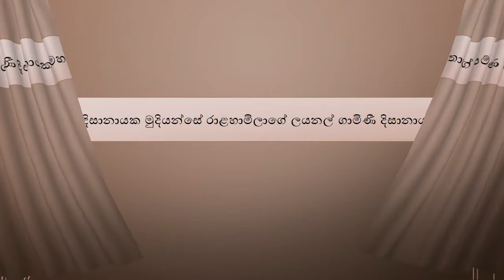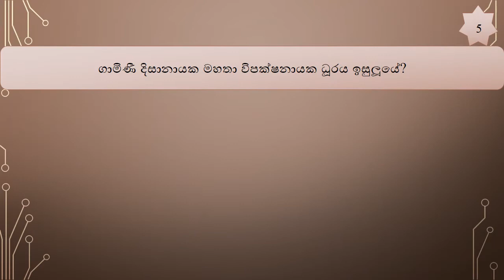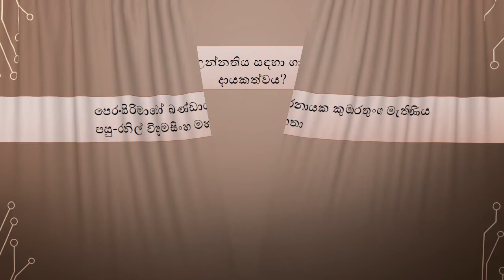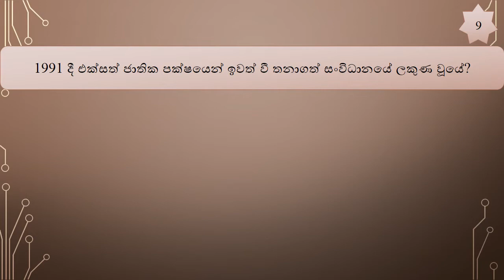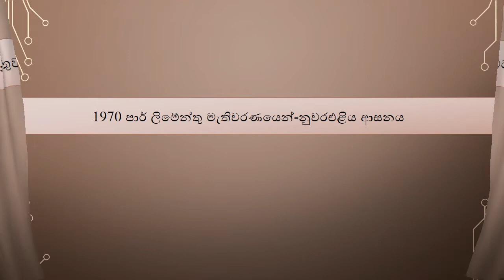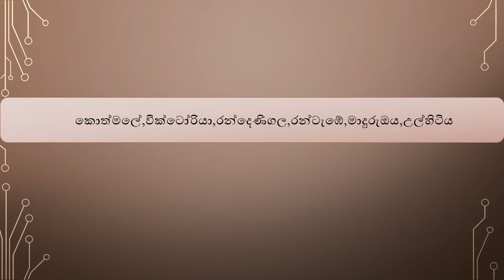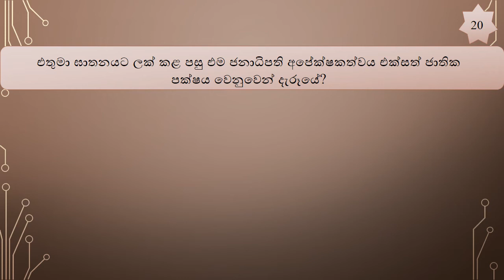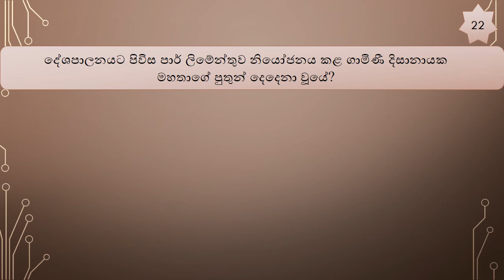ගාමිණී දිසානායක මහතා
My GK Book හි අන්තර්ගත වන්නේ විවිධ මාතෘකා යටතේ ගොනු වූ සාමාන්‍ය දැනීම කරුණු එකතුවකි. එක් එක් මාතෘකාව සම්බන්ධයෙන් මෙතෙක් තරඟ විභාග වල අසා ඇති ගැටලු සහ ඇසිමේ ප්‍රවණතාවයක් ඇති ගැටලු සාකච්ඡා කෙරේ. ආදරණීය දුවේ පුතේ ඔබත් විනෝදාංශයක් ලෙස සාමාන්‍ය දැනීමේ කරුණු එක් රැස් කර ගොනු ගත කරන්න. ඔබට සුභ පැතුම්!
මහජන බැංකු-ගණුදෙනුකාර සේවා සහයක විභාගය-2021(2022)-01 කොටස
People's bank Customer Service Assistant Exam-2021/22 මහජන බැංකුව ගණුදෙනුකාර සේවා සහයක විභාගය-විෂය නිර්දේශ ආවරණිත වීඩියෝ පාඩම් මාලාව බුද්ධි පරීක්ෂණය අවබෝධය සංඛ්‍යාත්මක නිපුණතාවය Staff Assistant Exam-BOC,RDB,NSB IQ General Knowledge Peoples Bank Exam මහජන බැංකුව Peoples Bank Staff Assistant Exam
Peoples Bank Staff Assistant-2021 IQ IQ Sinhala
Peoples Bank Exam
Staff Assistant exam
Ganudenukara sahayaka vibhagaya
Peoples bank exam 2021
Peoples bank exam 2022
දේශීය ආදායම් සේවා තරඟ විභාගය
Desiya Adayam Vibagaya
Inland Revenue Examination-2022

High Edge
General knowledge questions with detailed answers.
The best way of studying GK-QRA method is discussed here.

Labor officer Exam
Labour Officer Exam
 A/L General Common test
කාලීන තොරතුරු විග්‍රහය
 පසුගිය විභාග ප්‍රශ්න සඳහා පිළිතුරු පසුගිය විභාග ප්‍රශ්න සාකච්ඡා කිරීම
,Desiya adayam vibhagaya,podu pareeksanaya,Common General Test A/L,A/L CGT,උසස් පෙළ පොදු පරීක්ෂණය,කම්කරු නිලධාරී විභාගය
ශ්‍රී ලංකා විදේශ සේවා විභාගය
විදේශ සේවා විභාගය
Videsha sewa exam
Videsha sewa exam-2021
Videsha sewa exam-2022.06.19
Foreign Service Examination-Part 01
Foring service

CS Exam
Adminstrative service exam
පරිපාලන සේවා විභාගය
අධ්‍යාපන පරිපාලන සේවා විභාගය
Paripalana Sewa exam
Adyapana Paripalana Sewa

Neethi vibhaga exam
නීති ප්‍රෙව්ශ විභාගය

බුද්ධි පරීක්ෂණ ගැටලු හා විසඳුම්
අභියෝග්‍යතාවය
සංඛ්‍යාත්මක නිපුණතාවය
IQ
Intelligent Test
IQ Sinhala
Iq Sinhala
High edge IQ

2022 ජනවාරි කාලීන දැනීම/සාමාන්‍ය දැනීම
2022 පෙබරවාරි කාලීන දැනීම/සාමාන්‍ය දැනීම
2022 මාර්තු කාලීන දැනීම/සාමාන්‍ය දැනීම
2022 අප්‍රේල් කාලීන දැනීම/සාමාන්‍ය දැනීම
2022 මැයි කාලීන දැනීම/සාමාන්‍ය දැනීම
2022 ජුනි කාලීන දැනීම/සාමාන්‍ය දැනීම
2022 ජූලි කාලීන දැනීම/සාමාන්‍ය දැනීම
2022 අගෝස්තු කාලීන දැනීම/සාමාන්‍ය දැනීම
2022 සැප්තැම්බර් කාලීන දැනීම/සාමාන්‍ය දැනීම
2022 ඔක්තෝබර් කාලීන දැනීම/සාමාන්‍ය දැනීම
2022 නොවැම්බර් කාලීන දැනීම/සාමාන්‍ය දැනීම
2022 දෙසැම්බර් කාලීන දැනීම/සාමාන්‍ය දැනීම
Sirasa Lakshapathi
Sirasa 5 Million Money Drop Training Question
සිරස ලක්ෂපති
සිරස 5 මිලියන් මනි ඩ්‍රොප් පුහුණු ප්‍රශ්න
General knowledge,general knowledge in Sinhala,current affair, GK,Samanya danima,kalian thorathura,Year summary,monthly news summary,news aleart,